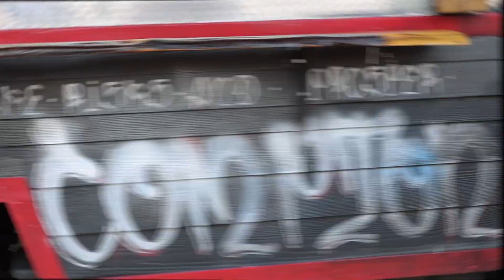A Day Closer To Death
In this video 2:Eleven shares his dreams, flaws and desires in life to stop procrastinating
and get things accomplished as he realizes his life is slipping away with each second.  This video is dedicated to his cousins Belinda and Lorie Harris.